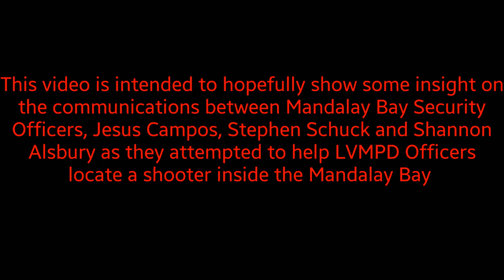(improved version) Varsin/Schuck "Call"/Langdon Sync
Las Vegas Shooting Archive
Release #8